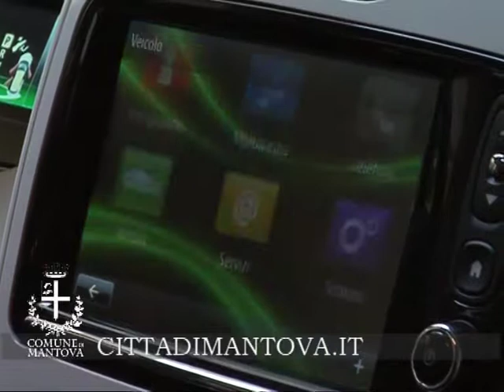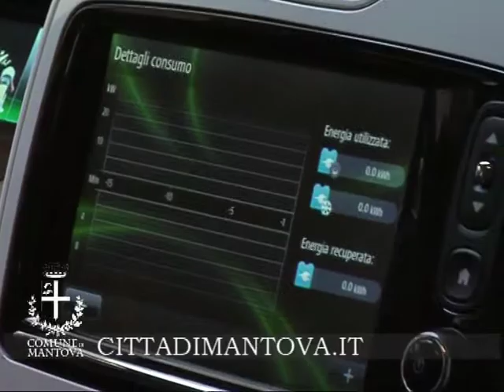E VAI, CAR SHARING CON AUTO ELETTRICHE